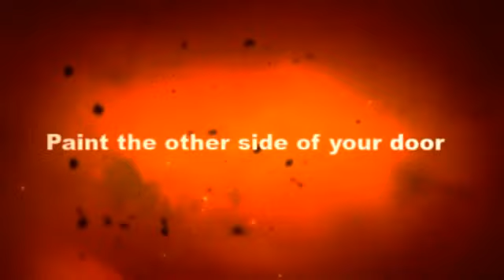Door Painting Made Easy! Visit us @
How to paint a door.  The Super Stackers Door Finishing System will save you time, space, and money when finishing or re-finishing your doors!!